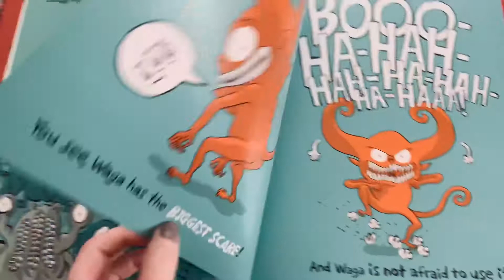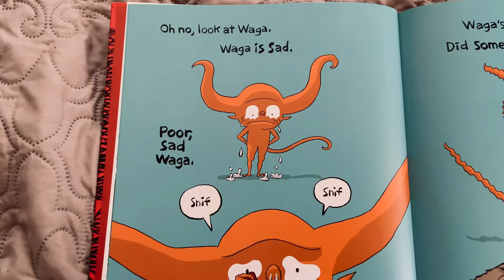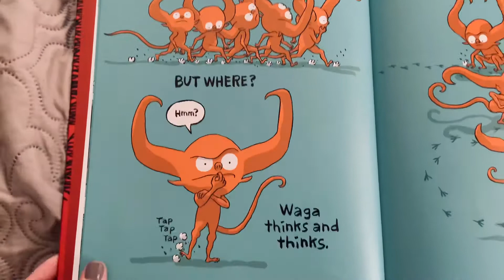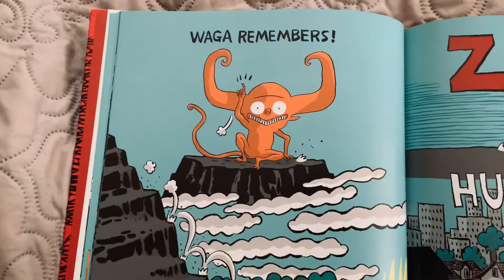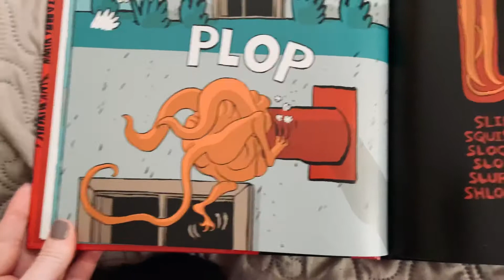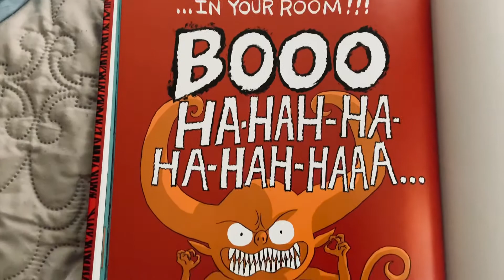Wägä’s Bïg Scâre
Story time read along